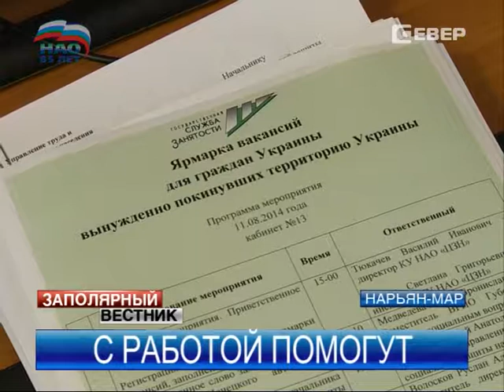В НАО сформирован банк вакансий для граждан Украины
Ненецкий округ оказывает помощь переселенцам с Украины не только с жильем. Так в центре занятости прибывшим из соседней страны помогли определиться с будущей работой. Окружные предприятия готовы предоставить рабочие места гражданам Украины.